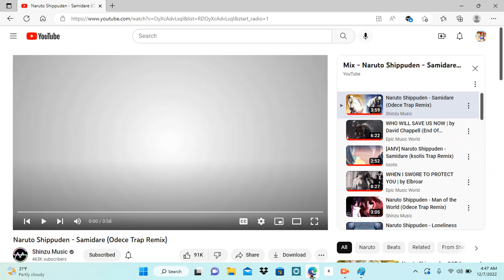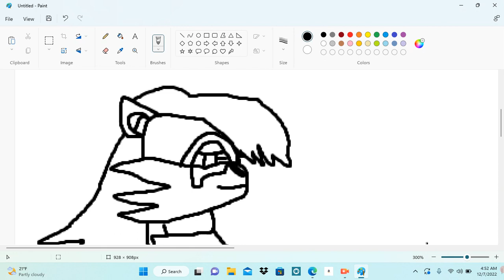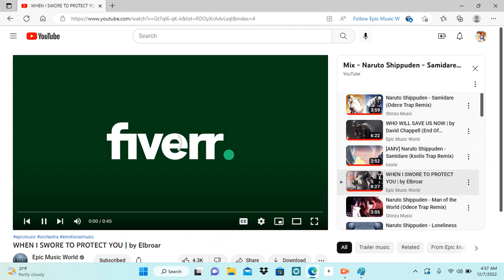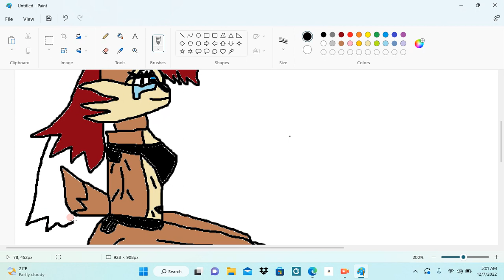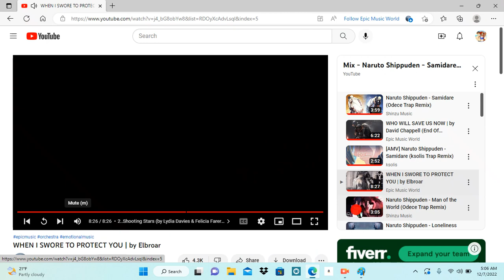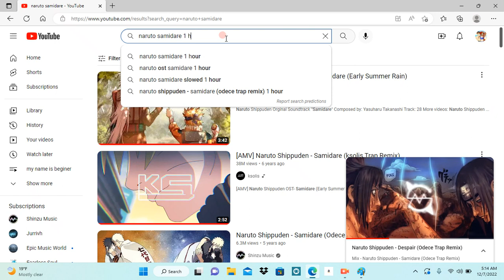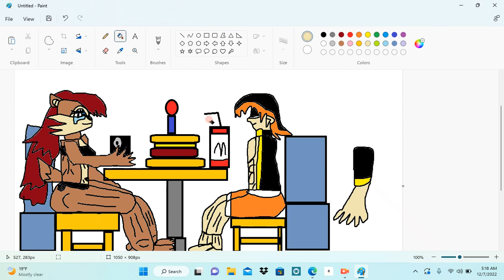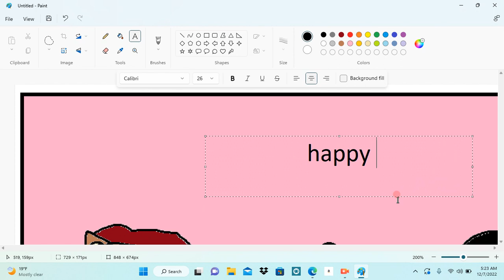my art picture all my life always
i wish my good luck to you guys watch my video sub my drawing picture